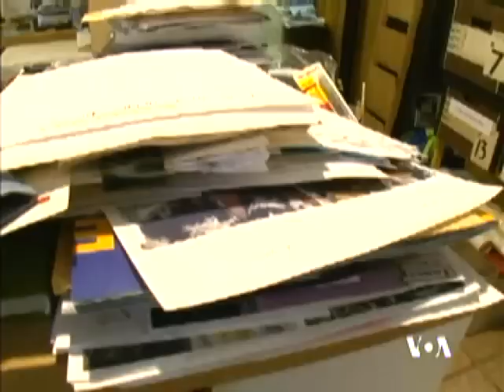克服强强迫性储藏症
很多人家里堆满杂物，包括他们不用或不需要的东西，但是如果家里杂物太多，变得混乱不堪，他有可能罹患一种心理病症，叫做强迫性储藏。这种症状时常难以克服。不过不用担心，现在有以家务整理为职业的莫里希来帮助客户整理杂物。那么，让我们听听她有什么好的方法吧？脸书: